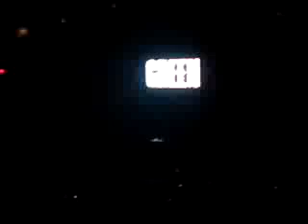Green Day August 22 Phoenix Arziona @US Airways Center End of the Show and Comeback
Green Day August 22 Phoenix Arziona @US Airways Center